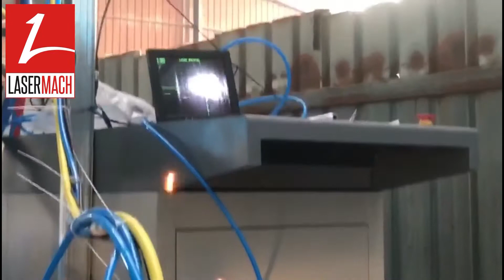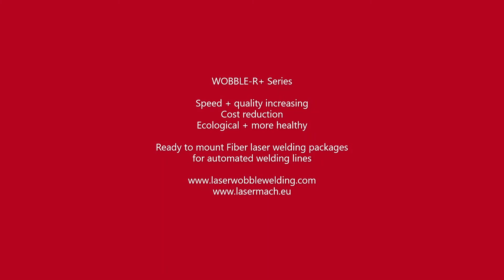Wobble r fiber laser welding unit for automation integration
Fiber laser welding for automated systems - Ready to use fiber laser welding packages for automation - replacement for your mig tig automated line, laserwelding for automated lines and machines- ready made packages for welding